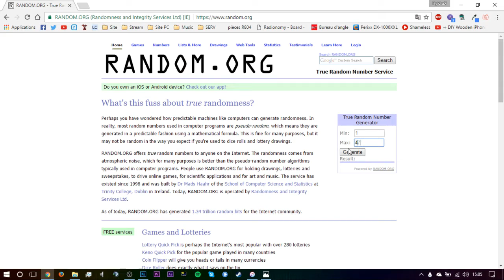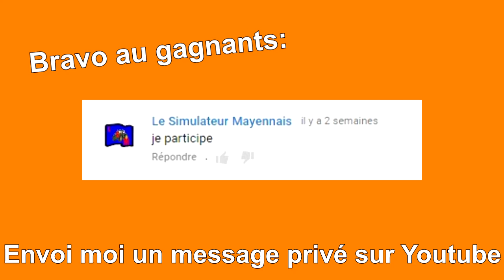RÉSULTATS CONCOURS - MaSteamBox.fr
Voici la vidéo du résultats du concours !
Bravo au gagnants !
Et merci à tous les autres pour votre participation !
PS: Le gagnants n'oublie pas de m'envoyer un message privé depuis YouTube.